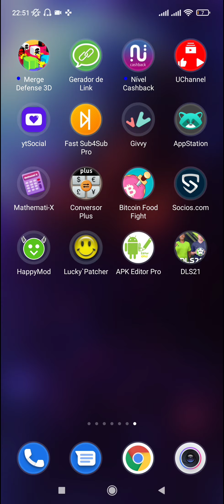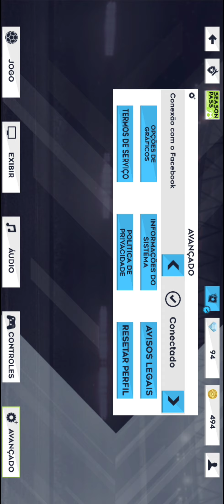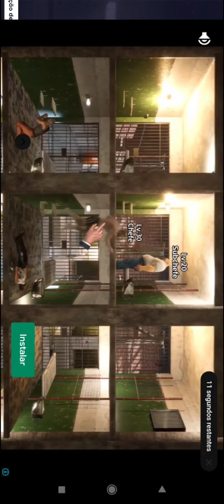Ganhar moedas com frequência no dream league soccer 2021| através dos anúncios